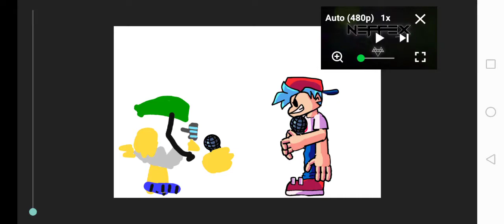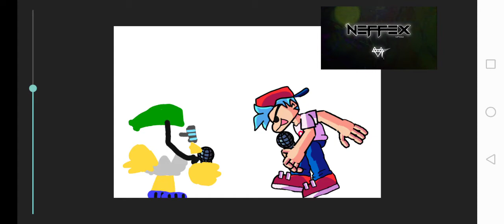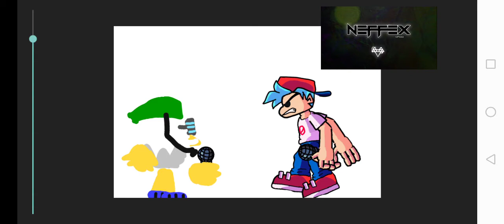NEFFEX FNF BATTLE PART TWO REMATCH